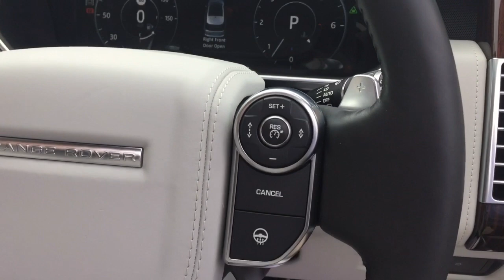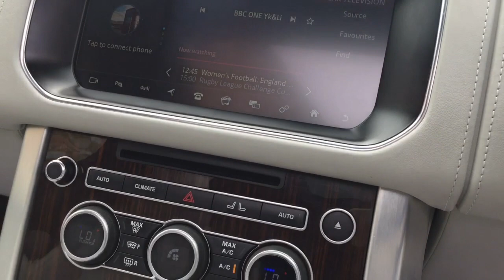LAND ROVER RANGE ROVER SDV8 AUTOBIOGRAPHY 4.4 FOR SALE IN LOIRE BLUE METALLIC